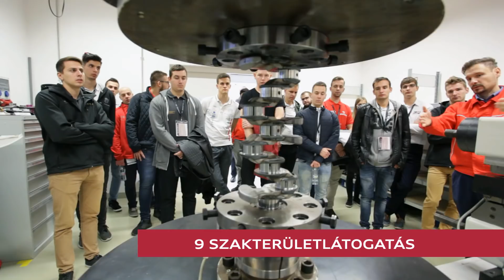Uni Race Day az Audi Hungariánál 2017 október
Mi az az Uni Race Day?
* 140 csapattag
* 5 mérnökcsapat
* 4 karika
* 1 szponzorációs nap.

Nézzétek meg, milyen nagyszerű élmény volt vendégül látni 2017. október 26-án szponzorált csapatainkat egy szakmai élménynap keretében az Audi Hungariánál.

Nagyszerű szakterületlátogatásokkal, csapatautó bemutatókkal, csapat előadásokkal hoztuk össze az Audi Hungaria munkatársait és a jövő mérnökeit.

Ha jövőre Te is részese lennél, csatlakozz szponzorált csapatainkhoz, vagy jelentkezz nyitott pozícióinkra.